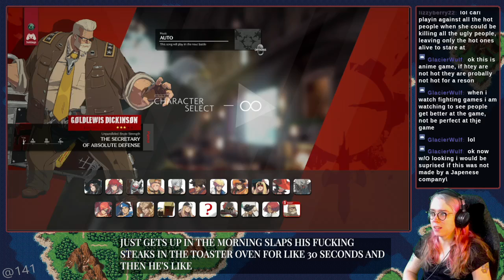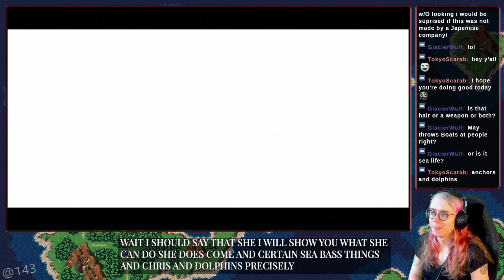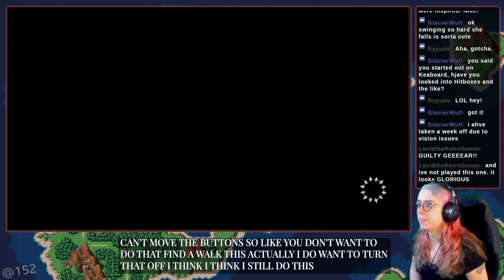Guilty Gear Strive - Let's Play - Trying out a 'new' stick for my busted hand!